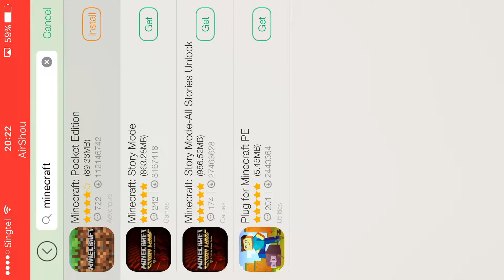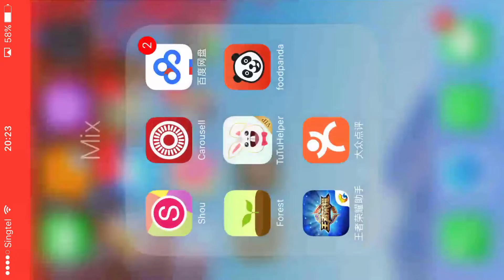How to download Minecraft for FREE 2017 mode (Minecraft pocket edition mobile)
Hi guys ! We r going to show u the newest way to download Minecraft pocket edition for FREE! No jailbreak ! Good for iOS and andriod ! XD